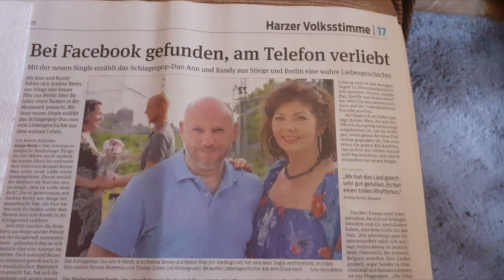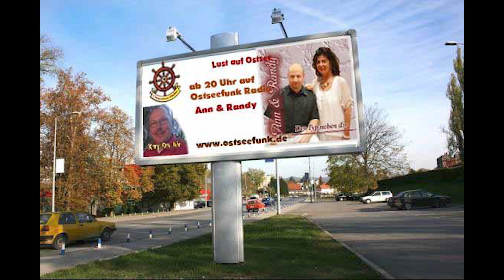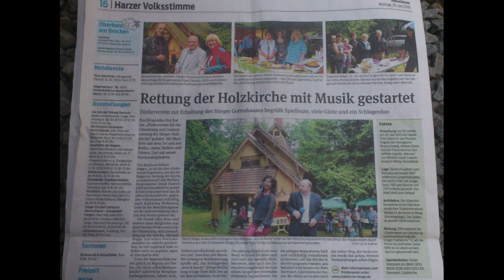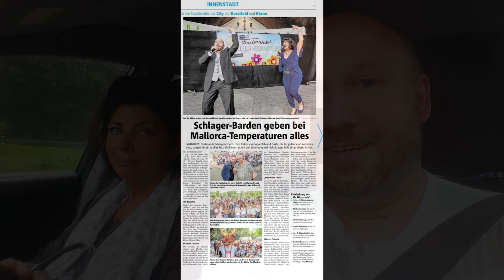Ann & Randy Hitmix (Dave Meiler DJ-Remix) 10 Jahre Bilder-Zeitreise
Interpreten: Ann & Randy

Texte/Kompositionen zum Hitmix: Reiner Bley

Musikvideoproduktion: Leon Manuel Bley

Promotion: RM-Composition-Production-Performing

Eine interessante Bilder-Zeitreise durch 10 Jahre Schlager/Pop mit Ann & Randy

Besuch uns auch hier:

                                                                                                                                             INFO
10 Jahre Ann & Randy….. Das muss gefeiert werden! Den Soundtrack dazu liefern Ann und Randy natürlich selbst. 5 Songs, die die Beiden in den vergangenen Jahren als Single veröffentlichten, packten sie nun für einen Ann & Randy Hitmix zusammen. Es entstand ein Dave Meiler DJ-Remix, der sicher überall für volle Tanzflächen sorgen wird.

2013 suchte Randy durch eine Annonce eine neue Gesangpartnerin und im Jahr 2023 blicken Ann & Randy nun schon auf 10 erfolgreiche Jahre zurück. Na dann, auf viele weitere Jahre, mit vielen weiteren Erfolgs-Songs!